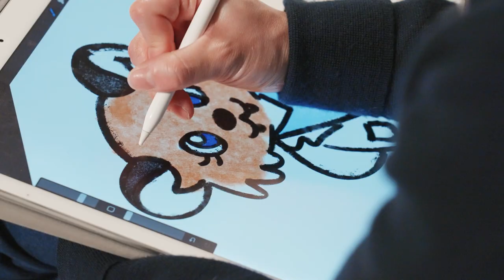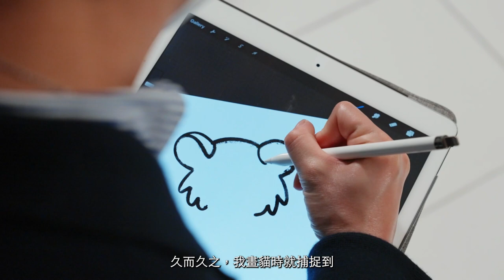【文藝話匣子 Art Encounters - 李揚 Liyeung Lucci Lugee】貓虎宗親 Big Cat Small Cat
貓奴出沒注意！ 中大校友李揚立之醫生是一位骨科醫生，也照顧過不少大型貓科動物。平日會細心研究貓科動物和喜歡畫畫的李揚醫生在新冠肺炎疫情出現初期繪製了以動物造型為主的抗疫小冊子，於全球熱傳。李揚立之醫生對文物館 壬寅說虎 展覽中的「大貓小貓」又有甚麼想法呢？去片聽聽她的分享吧！

CUHK alumna and orthopedic surgeon Dr. Liyeung Lucci Lugee once took care of many big felines. As a cartoonist, she created a story book with various animal characters, in hope of educating children to fight against Covid-19. It has been widely distributed and translated into different languages. How does she feel about the “big cats and small cats” in the Art Museum’s exhibition Celebrating the Year of the Tiger? Watch her sharing here!

主持 Host：童宇博士 Dr. Tong Yu
嘉賓 Guest：李揚立之醫生 Dr. Liyeung Lucci Lugee
攝製 Video Production: 香港中文大學視聽製作部 CUAV
字幕及翻譯 Bilingual subtitles: 鄒嘉心 Karis Chow、黃佩儀 Heidi Wong